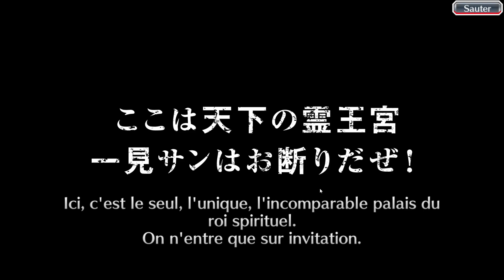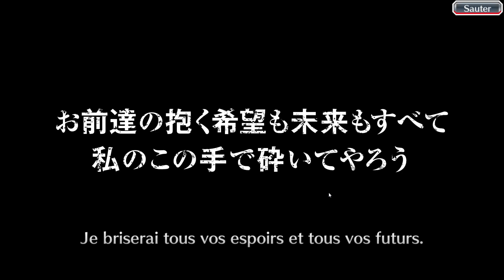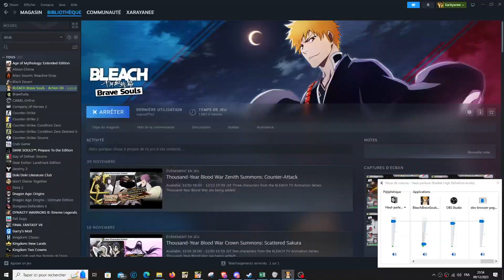[Bleach Brave Soul] Invocation The Blood Warfare Pinacles Decembre 2023